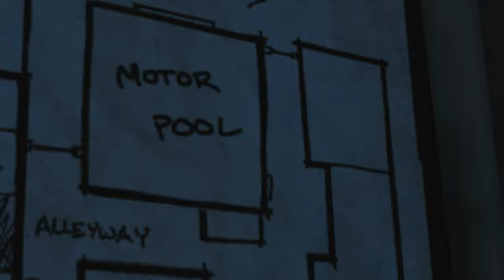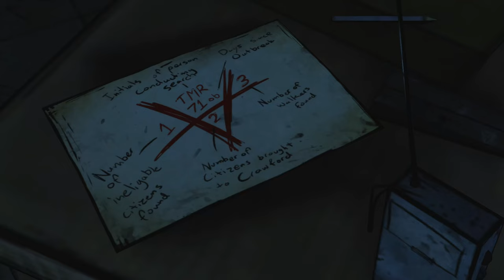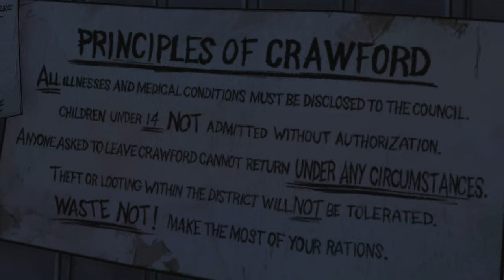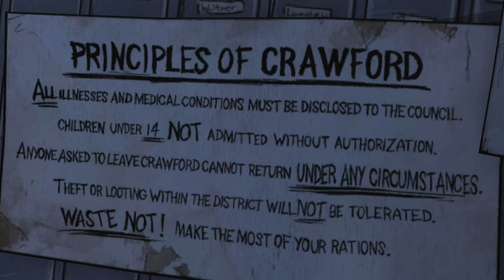The Walking Dead Season 1 Episode 4 - Around Every Coner (Full Gameplay)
The Walking Dead is an episodic adventure video game developed and published by Telltale Games. The game is the first of The Walking Dead video game series published by Telltale. Based on The Walking Dead comic book series, the game consists of five episodes, released between April and November 2012.